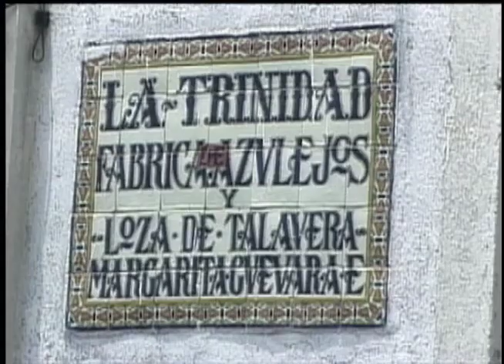Talavera La Trinidad - Puebla, Mexico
A Gathering of Voices: Folk Art from the Judith Espinar and Tom Dillenberg Collection

December 16, 2018 - September 8, 2019

A Gathering of Voices celebrates the promised gift of the folk art collection of Judith Espinar and Tom Dillenberg. Comprising primarily ceramic traditions from Mexico, Spain, France, Hungary, Morocco, and numerous other countries, the collection also includes rich holdings of New Mexico santos, Latin American retablos, and metalwork, furniture and textiles from around the world. The exhibition brings together the various voices of international cultures and living traditions, through the vision of one collector.

The unique installation of A Gathering of Voices reflects how Espinar has lived with folk art, animating the objects through groupings that guide the viewer to cross-cultural comparisons of certain motifs, forms, or techniques. These “inhabited spaces” are re-created in the gallery, along with deeper investigations of individual artists, their workshops, or the traditions they keep alive.

Judith Espinar was one of the cofounders of the International Folk Art Market, which was established in 2004 and is today the largest event of its kind focused on the work of master folk artists. She previously worked in the fashion industry in New York for more than 30 years, before moving to Santa Fe, where she owned and operated the longtime Santa Fe ceramic store The Clay Angel.